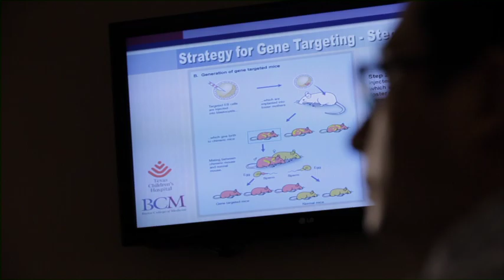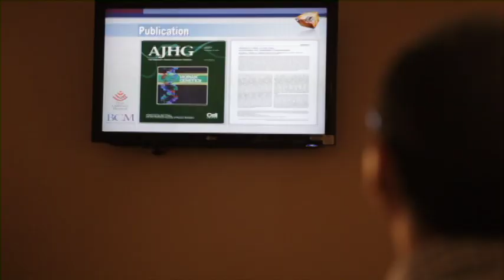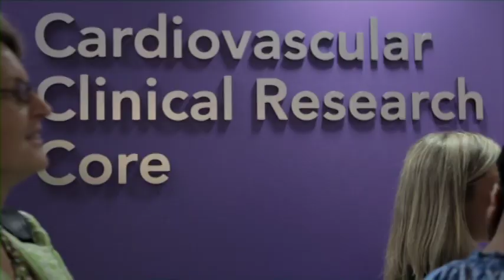Cardiology at Texas Children's Hospital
At Texas Children's Hospital, pediatric cardiac care has advanced at a rapid rate.  A team of world-class leaders in different specialities come together each day to care for children with cardiac problems. Complications that previously had to be addressed with open heart surgery can now often times be addressed with less invasive treatments. This video shares patient stories and talks about the advances that have been made and continue to be made in this space.